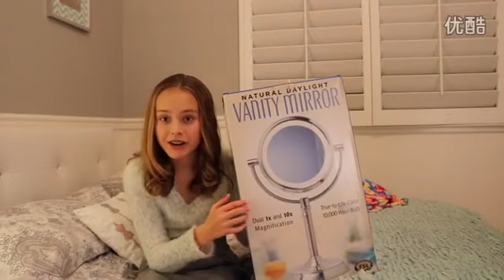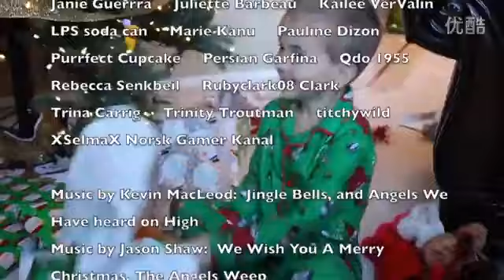What Lia Got For Christmas 2015